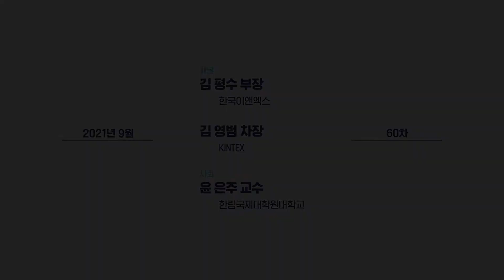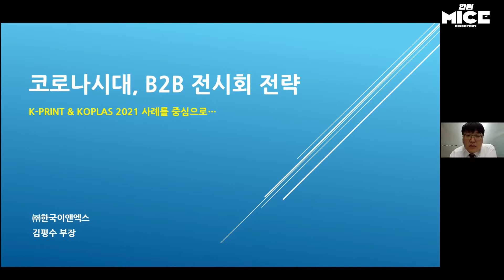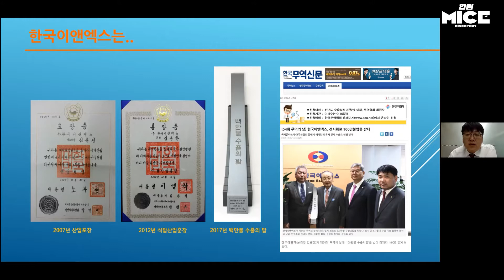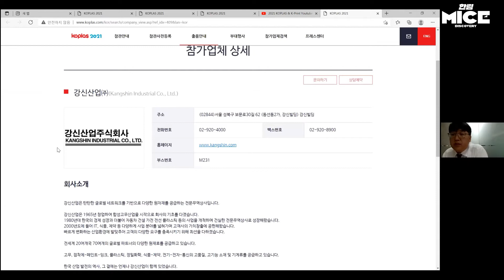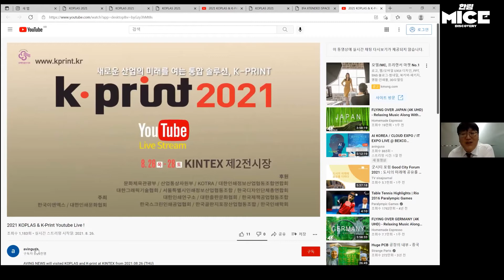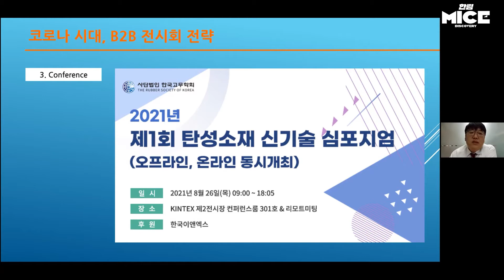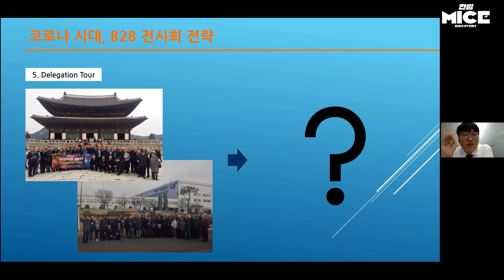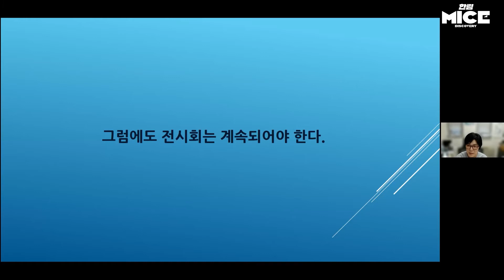60차 한림 MICE Discovery_코로나시대, B2B 전시회 전략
60차 한림 MICE Discovery에서는 위드 코로나 시대를 준비해야 하는 요즈음 B2B 전시회를 성공적으로 개최한 K-Print & Koplas 전시회에 대해 소개드립니다. 2년마다 개최되는 K-Print가 작년에 이어 바로 다시 개최될 수 있었던 배경과 B2B 전시회가 어떤 준비를 해야 할지를 생각해봤습니다.